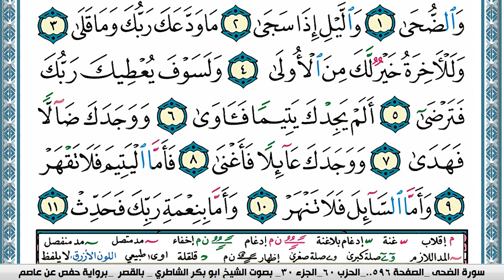سورة الضحى مكتوبة Surah Al Doha ابو بكر الشاطري Abu Bakr Al-Shatri | القرآن الكريم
سورة البقرة
سورة ال عمران
سورة النساء
سورة المائدة
سورة الأنعام
سورة الأعراف
سورة الأنفال
سورة التوبة
سورة يونس
سورة هود
سورة يوسف
سورة الرعد
سورة ابراهيم
سورة الحجر
سورة النحل
سورة الإسراء
سورة الكهف
سورة مريم
سورة طه
سورة الأنبياء
سورة الحج
سورة المؤمنون
سورة النّور
سورة الفرقان
سورة الشعراء
سورة النّمل
سورة القصص
سورة العنكبوت
سورة الرّوم
سورة لقمان
سورة السجدة
سورة الأحزاب
سورة سبأ
سورة فاطر
سورة يس
سورة الصافات
سورة ص
سورة الزمر
سورة غافر
سورة فصّلت
سورة الشورى
سورة الزخرف
سورة الدّخان
سورة الجاثية
سورة الأحقاف
سورة محمد
سورة الفتح
سورة الحجرات
سورة ق
سورة الذاريات
سورة الطور
سورة النجم
سورة القمر
سورة الرحمن
سورة الواقعة
سورة الحديد
سورة المجادلة
سورة الحشر
سورة الممتحنة
سورة الصف
سورة الجمعة
سورة المنافقون
سورة التغابن
سورة الطلاق
سورة التحريم
سورة الملك
سورة القلم
سورة الحاقة
سورة المعارج
سورة نوح
سورة الجن
سورة المزّمّل
سورة المدّثر
سورة القيامة
سورة الإنسان
سورة المرسلات
سورة النبأ
سورة النازعات
سورة عبس
سورة التكوير
سورة الإنفطار
سورة المطفّفين
سورة الإنشقاق
سورة البروج
سورة الطارق
سورة الأعلى
سورة الغاشية
سورة الفجر
سورة البلد
سورة الشمس
سورة الليل
سورة الضحى
سورة الشرح
سورة التين
سورة العلق
سورة القدر
سورة البينة
سورة الزلزلة
سورة العاديات
سورة القارعة
سورة التكاثر
سورة العصر
سورة الهمزة
سورة الفيل
سورة قريش
سورة الماعون
سورة الكوثر
سورة الكافرون
سورة النصر
سورة المسد
سورة الإخلاص
سورة الفلق
سورة النّاس
القران الكريم
المصحف كامل

KonoozAlhuda
konoozalhuda
konooz
Konooz Alhuda
كنوز الهدى,
كنوز الهدي,
كنوز,
الهدى,
الهدي,
قران كريم
قرآن كريم
قرءان كريم
قران
قرآن
قرءان
القران الكريم
القرآن الكريم
القرءان الكريم
القران
القرآن
القرءان